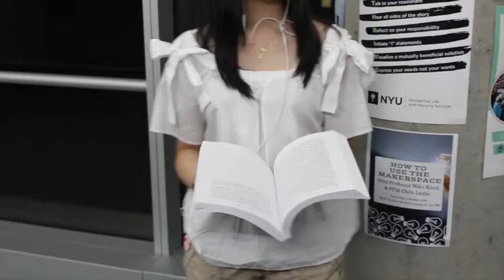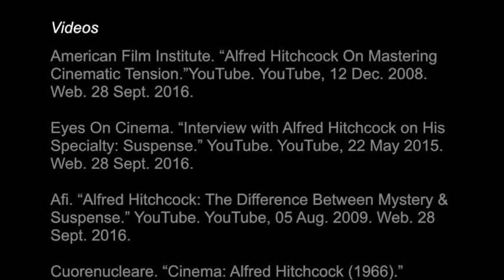Hitchcock Documentary -- Final Draft